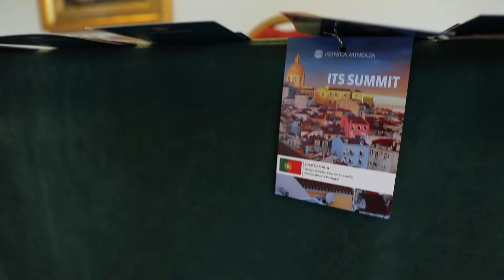ITS Summit - Interview with Marcel Cobussen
Entrevista com Marcel Cobussen